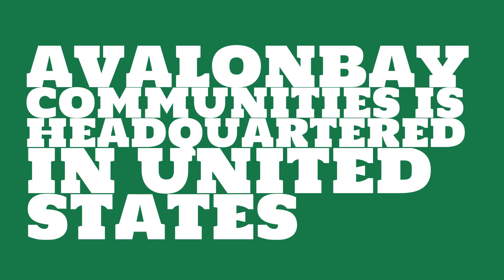Where is Avalonbay Communities headquartered?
Watch this video to learn about Avalonbay Communities.